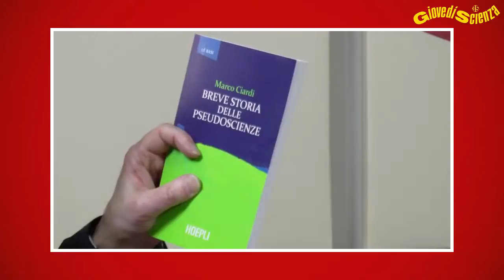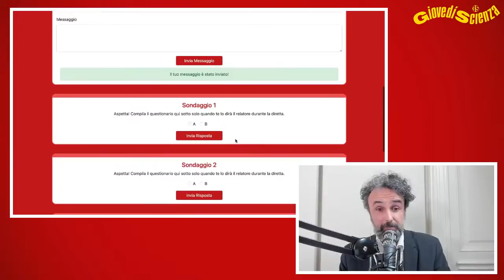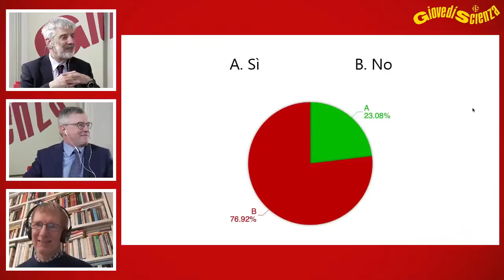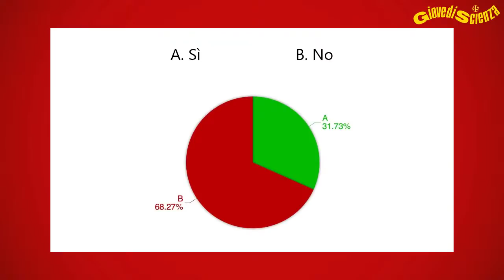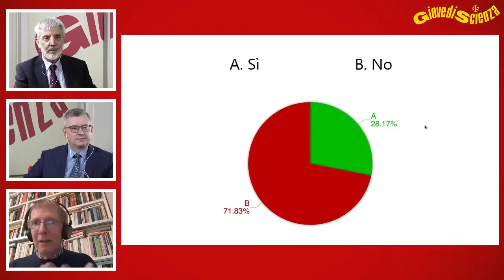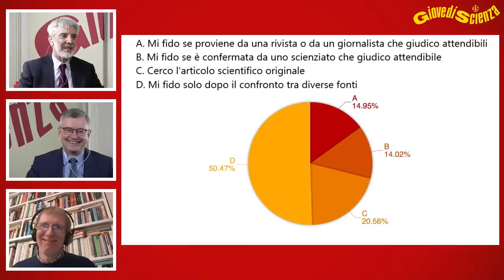GiovedìScienza - Ogni epoca ha le sue streghe, anche la nostra (Alessandro Barbero, Marco Ciardi)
Evento organizzato da
🔵 GiovedìScienza

nell'ambito della 35esima edizione di GiovedìScienza

Partecipano
- Alessandro Barbero, del Dipartimento di Studi Umanistici, Università del Piemonte Orientale
- Marco Ciardi, del Dipartimento di Storia Culture Civiltà, Università di Bologna

Moderano Piero Bianucci e Alberto Agliotti

Se pensiamo al Medioevo, è difficile non figurarsi la stregoneria. Oscure pratiche occulte che, nell’immaginario collettivo, caratterizzavano quell’epoca. Un’epoca in cui la scienza faceva i suoi primi passi e in cui gran parte dei fenomeni naturali apparivano magici e soprannaturali. Le convinzioni religiose contribuivano a questo clima con la contrapposizione di diavoli e angeli, inferno e paradiso, premi e punizioni divine. È un clima culturale che si può riconoscere anche in quel capolavoro della letteratura italiana e mondiale che è la Divina Commedia di Dante Alighieri. Di qui deriveranno qualche secolo dopo i processi alle streghe, i roghi, le torture dell’Inquisizione. Oggi è tutto cambiato, ma il pensiero magico sopravvive in forme diverse. Il “complottismo”, nelle sue declinazioni più estreme e mistiche, può essere analizzato sotto questa luce?